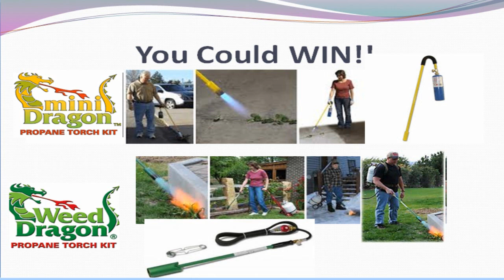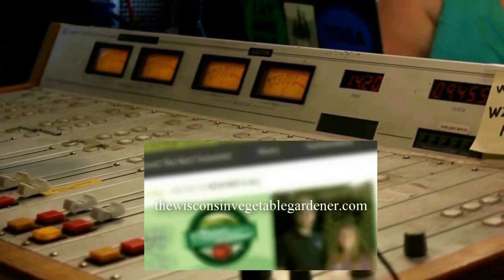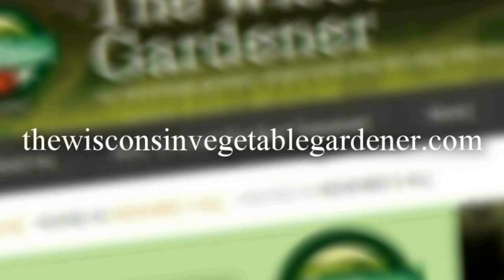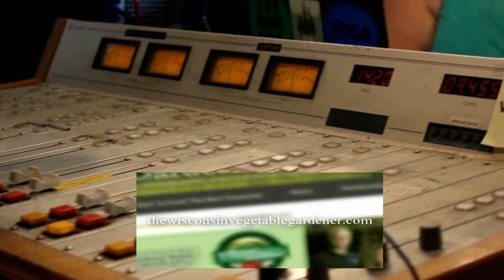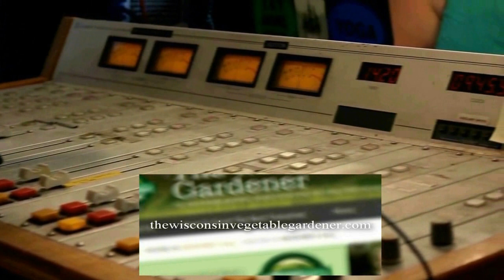S3E10 5 crops not to grow in the garden The impact of intensive gardening Author Kelly Smith Trimble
Replay of The Wisconsin Vegetable Gardener Radio Show from 5-4-19

Topics: Joey and Holly talks Talk about 5 plants they would suggest you not grow in your garden and why

5 crops you should not grow in your garden and why
Mint
Bamboo
Corn
Dill
perennial plants
don’t grow strawberries in containers

In segment 2 Joey and Holly talk about The impact of intensive gardening

In segment 3 Joey and Holly talk with their guest Kelly Smith Trimble of She is an author, editor, and huge vegetable gardening advocate. She lives in Knoxville, TN and recently her book, Vegetable Gardening Wisdom hit the shelves.
1. You like to use lettuce as a mulch - how does that work?
2.Some people swear by the use of compost tea - what is compost tea? Is there good or bad compost tea? How does one apply this to their garden?
3.We’re approaching tomato growing season in the upper midwest - what is your go to tomato tip that would apply for us and what is a tip for those who already have tomatoes in the ground?
4.What a recent mistake you made in your vegetable garden you know you shouldnt have done but did anyway?
5.We dont use a mechanical tiller but do use a garden fork - are you a tiller or no-tiller? How do you feel about tilling?
6.Where can we find your book and more about you?

Segment 4 Joey and Holly answer gardeners questions

The show runs March - Oct